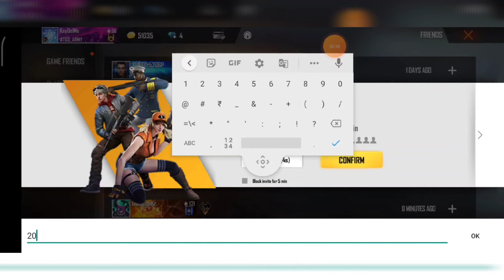I INSPECT YOUR ID - PART 11 | Our Subscribers Freefire Profile ID Inspected by Tamil Girl Squad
Welcome to Tamil Girl Squad & this is our 95th video in this channel. This video is about "I INSPECT YOUR ID - PART 11" by Tamil girl.

To inspect your Freefire ID, Comments below with

1) Name
2) FFID and UID
3) Channel Name & Channel URL (If any)

Check this out!
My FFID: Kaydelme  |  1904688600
My COD ID: KayDelMe

Also comment us if you like to share your feedbacks, we will respond.